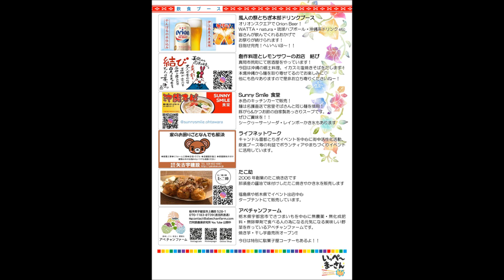20240901 風人の祭2024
2024/9/1に宇都宮市のオリオンスクエアで『風人の祭2024』が開催されます。
皆様、ぜひ会場へお越しください！！m(^o^)m